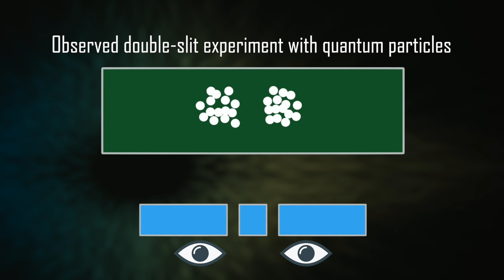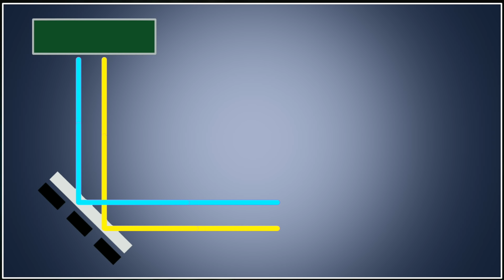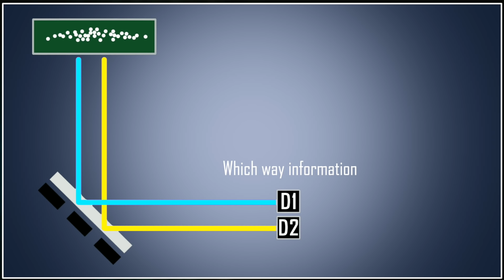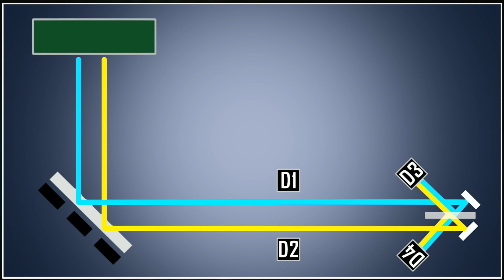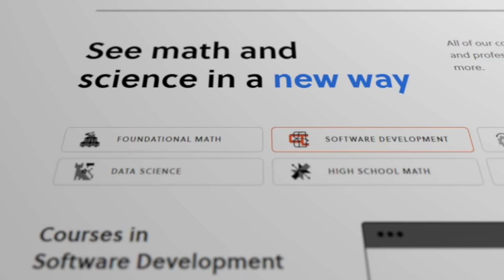The Delayed Choice Quantum Eraser, Debunked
The delayed choice quantum eraser is one of the weirdest, if not THE weirdest, experiments in quantum mechanics. It supposedly rewrites the past because the choice of a measurement changes what happened in another measurement earlier. In this video I explain why this is not what's happening. The quantum eraser isn't remotely as weird as you may have heard.

Technical remark: You can find a lot of webpages saying that the envelope of the double-slit interference pattern is that of the single-slit diffraction pattern. Note that this is is only approximately correct.

0:00 Intro
1:45 The Double Slit
4:17 Entanglement
4:53 The Quantum Eraser
9:03 What they didn't tell you
11:45 Sponsor Message